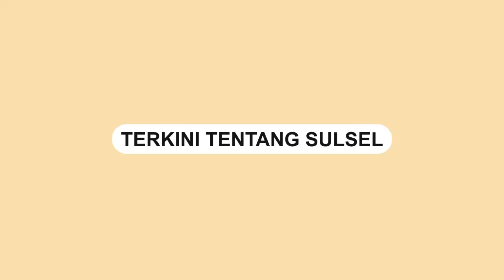Pemusnahan Mercon Malah Rusak 35 Rumah Warga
Ribuan mercon roket dimusnakan oleh aparat kepolisian pada Sabtu (16/4).

Pemusnahan tersebut justru merusak puluhan rumah warga yang berada di sekitar lokasi.

Dikabarkan ada  35 rumah warga yang rusak
Video terkini dan terbaru..